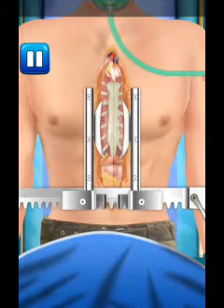doctor surgery level 3